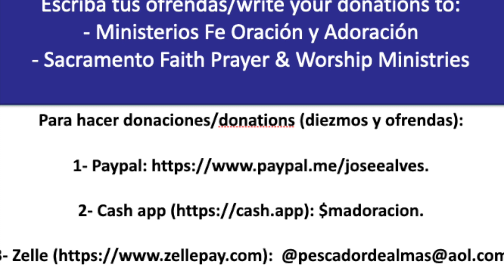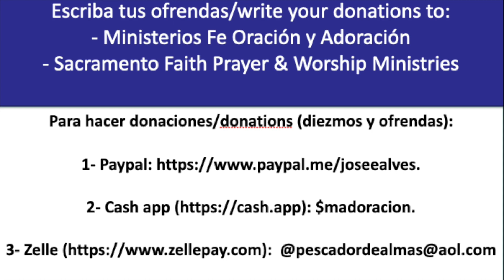ORACION DEL CLAMOR DE DIA Y DE NOCHE 7:1:2022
¡Buenos días hermanos, semana de victorias!

¡Gracia y paz, en Cristo Jesús la victoria siempre! ¡Emuná, ten fe, porque Dios es bueno todo el tiempo!

Devocional para el viernes 01 de julio de 2022
Confianza en Dios

Salmo 62:1 “Mi alma espera solo en Dios; de él viene mi salvación. ”

El salmista David está tan confiado y seguro de la justicia de Dios que repite seis veces la idea de solo, y solo confiar en Dios.

Salmo 62:2 “Él solo es mi roca y mi salvación; es mi defensa; no seré sacudido en gran manera.”

Siempre vendrán situaciones adversas en nuestra contra tratando de sacudirnos y hacernos vacilar y caer en la fe en la confianza en el Señor Jesús y sus poderosas promesas.

Oración: Señor Jesús, Dios mío, confianza mía, ancla de mi alma, seguridad de mi ser. Aunque todo venga en mi contra, mi alma está segura en el Señor mi Dios. El Señor sane, el Señor libere y salve, benditos a todos hoy, en el nombre de Jesús, ¡amén!

 ORACIÓN DÍA Y NOCHE. ¡Ora TODO EL TIEMPO!
Continúa el ayuno, unge tu cabeza, palmas y plantas de tus pies. ORACIÓN POR LA PAZ en Ucrania.

Vía Facebook/YouTube
Domingo 7/3/2022 SERVIÇO SANTA CENA(preparar el pan y jugo de uva), a las 12:30h Austin, 10:30h California, 14:30h Miami (las células comienzan antes y después entra la transmisión)
O pastor Eduardo predicará:
La grandeza de Dios